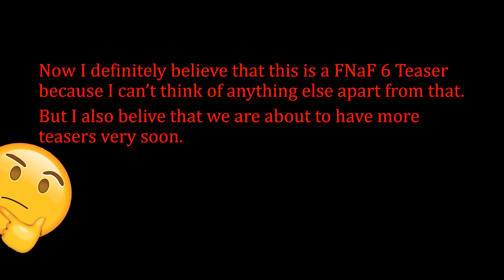New FNaF 6 Teaser???